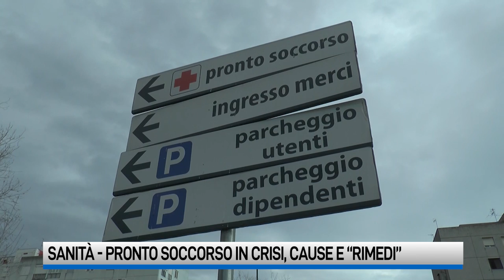Pronto soccorso sovraffollati e lenti: soluzioni per uscire dalla crisi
In Campania servirebbero 400 medici per rendere i pronto soccorsi efficienti. Ma la medicina d’urgenza è poco attrattiva tra i neo laureati. E i medici di base sono sempre meno rintracciabili. Ecco alcune possibili soluzioni per uscire dal tunnel